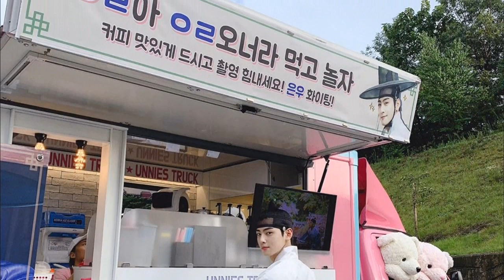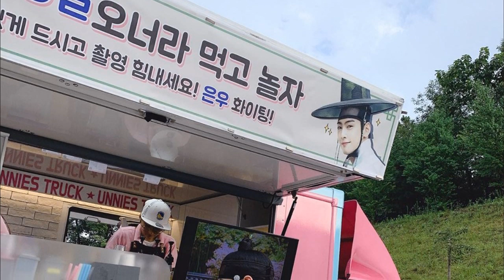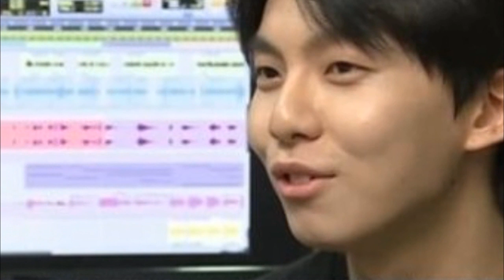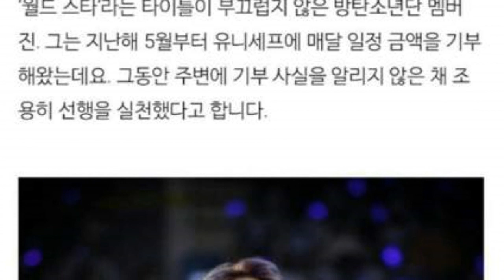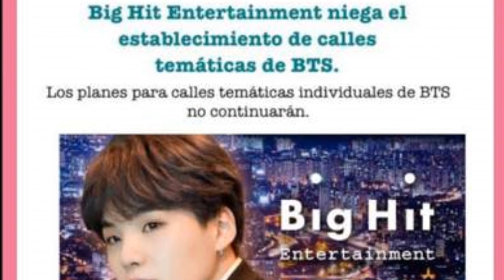IMPACTANTES MALAS NOTICIAS PARA LOS FANS DE BTS | ¿A JIMIN LE GUSTAN 3 PERSONAS?